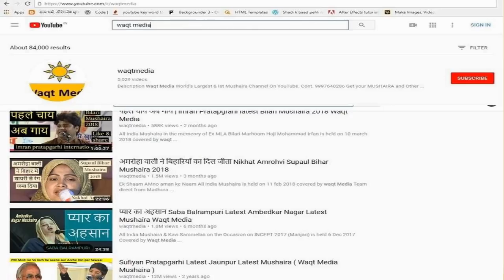Hamd Shareef Faisal Rashidi Supaul Bihar Mushaira 2018 Waqt Media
Azimmushshan mushaira organized by mursaleen saeed shayar in ikla rasoolpur Distt.Meerut is held on 30 apil 2018  covered by waqt Media Team  direct from ikla rasoolpur Meerut U.P India
Mushaira Convener- Mursaleen Saeed
Poets & Poetess
Dr.Nadeem Shaad, Waris Warsi,Nawazish Khan Nawazish Junoon Sianvi, Firasat Jamal Damdam,
Faisal Meeruthi, Waqr Farazi Hasanpuri, Suiab Gul Meeruthi,  & many More